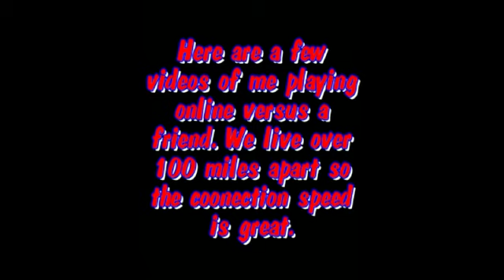Bleach VS Crusade: Wifi Battles 1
Just me and my friend battle other the Wifi Connection. He lives about 150miles away so there is no lag.